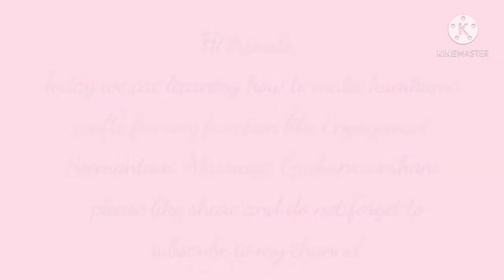Kumkuma crafts for functions | by MJ